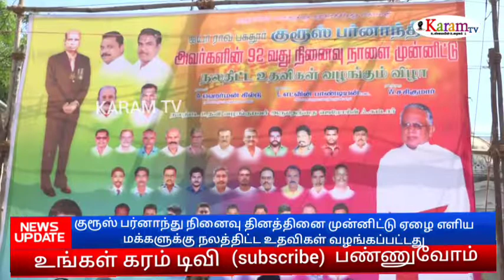நகரின் மையப்பகுதியில் குரூஸ் பர்னாந்து மணிமண்டபம்: அதிரடி கோரிக்கை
karamtv tamilnews தூத்துக்குடி குரூஸ் பர்னாந்து நினைவு தினத்தை முன்னிட்டு குரூஸ் பர்னாந்து நற்பணி மன்றம் சார்பில் ஏழை எளியோருக்கு நலத்திட்ட உதவி வழங்கினர். மேலும் ஐயா குரூஸ் பர்னாந்து அவர்களுக்கு நகரின் மத்திய பகுதியில் நினைவு மண்டபம் அமைக்க வேண்டும் என கோரிக்கை.

தூத்துக்குடி மாநகர தந்தை என்று அழைக்கப்படும் ராவ்பகதூர் குரூஸ் பர்னாந்து அவர்களின் நினைவைப் போற்றும் வகையில் குரூஸ் பர்னாந்து நற்பணி மன்றம் சார்பில் இன்று ஏழை எளியோருக்கு நலத்திட்ட உதவி வழங்கும் நிகழ்ச்சி நடைபெற்றது.

இதில் குரூஸ் பர்னாந்து நற்பணி மன்ற தலைவர் ஹெர்மன் தலைமை தாங்கினார். தூத்துக்குடி மாவட்ட நுகர்வோர் பண்டகசாலை தலைவரும்  மன்ற பொருளாளருமான எட்வின் பாண்டியன், முன்னிலை வகித்தார். இதில் பங்குத்தந்தை செரசின் கட்டார் கலந்து கொண்டு  300-க்கும் மேற்பட்ட ஏழை எளியோருக்கு இலவச தையல் எந்திரம் மற்றும் சேலைகள் வழங்கினார்.

இவ்விழாவில்  வியாபாரி சங்கத் தலைவர் வினாயகமூர்த்தி செயலாளர் பாஸ்கரன் ஆகியோர் குரூஸ் பர்னாந்து நினைவு தினத்தை முன்னிட்டு ஏழை எளிய மக்களுக்கு நலத்திட்ட உதவிகள் வழங்கிய தலைவர் ஹெர்மன் மற்றும் பொருளாளர் எட்வின் பாண்டியன் ஆகியோர் சால்வை அணிவித்து வாழ்த்து தெரிவித்தனர்.‌

மேலும் தூத்துக்குடி நகருக்கு குடிநீர் கொண்டு வந்த கோமான் குரூஸ் பர்னாந்து அவர்களுக்கு மணிமண்டபம் அமைக்கப்படும் என அறிவித்த தமிழக முதல்வர் மு க ஸ்டாலின், பாராளுமன்ற உறுப்பினர் கனிமொழி கருணாநிதி,  அமைச்சர் கீதா ஜீவன்  ஆகியோருக்கு  நன்றி தெரிவித்தனர்.

 மேலும் ஜயா  குரூஸ் பர்னாந்து ஜாதி சமய மதம் வேற்றுமை இன்றி அனைத்து மக்களும் பயன் பெறும் வகையில் அரசு மருத்துவமனை,  நகராட்சி மேலும் இறந்தவர்களின் உடல் தகனம் செய்ய மையவாடி என பல்வேறு பயன்பாட்டிற்கு தனது சொந்த நிலங்களை வாரி வழங்கிய வள்ளல் குரூஸ் பர்னாந்து அவர்களுக்கு நகரின் மத்திய பகுதியில் மணிமண்டபம் அமைக்க வேண்டும் என தமிழக அரசுக்கு குரூஸ் பர்னாந்து நற்பணி மன்ற தலைவர் ஹெர்மன்  கோரிக்கை விடுத்தார்.